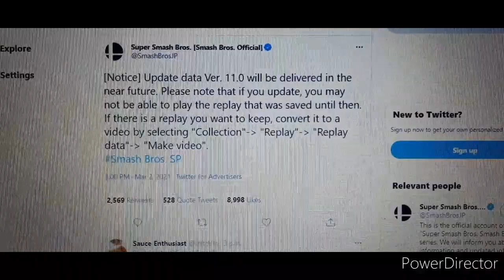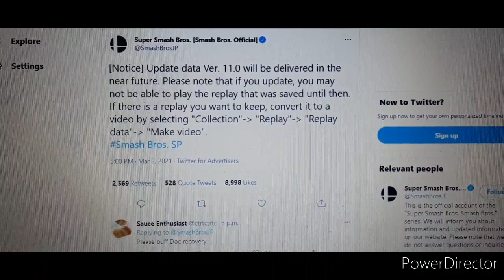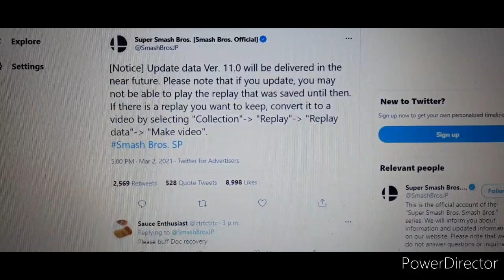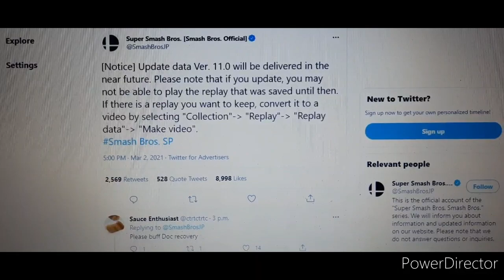Smash News: Smash Update Version 11.0.0 Happening Soon! + Pyra & Mythra Presentation!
Tomorrow is gonna be eventful.

In the Smash JP Twitter, the Smash Ultimate Update ver. 11.0.0 is happening very, very soon We don't know when though, but all we can say is that you save those replays and make sure you are ready for Pyra and Mythra!